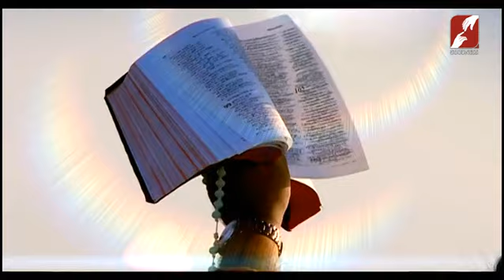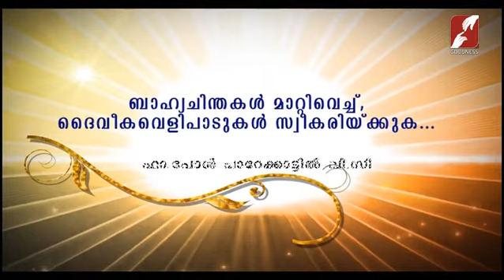DIVINE VOICE | FR PAUL PAREKKATTIL VC | ബാഹ്യചിന്തകൾ മാറ്റിവെച്ച് ദൈവീകവെളിപാടുകൾ സ്വീകരിക്കുക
ബാഹ്യചിന്തകൾ മാറ്റിവെച്ച്  ദൈവീകവെളിപാടുകൾ സ്വീകരിക്കുക
DIVINE VOICE | FR PAUL PAREKKATTIL VC